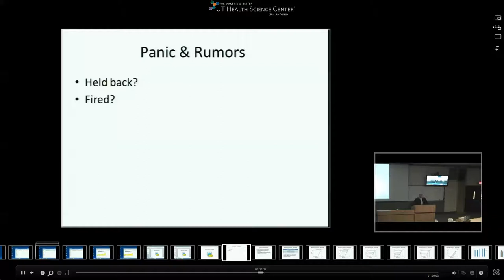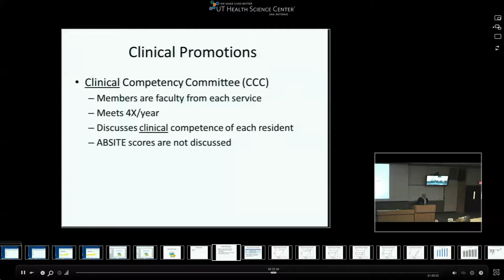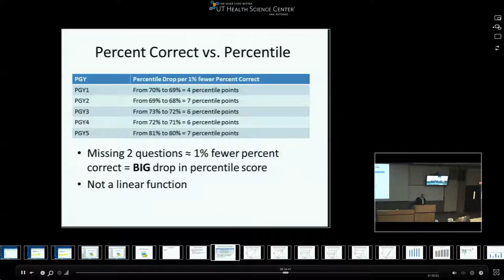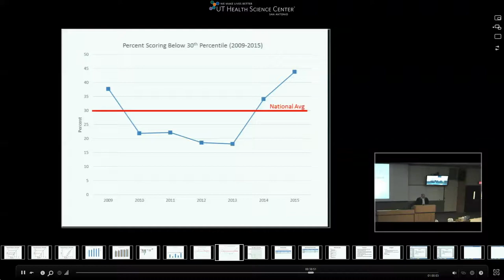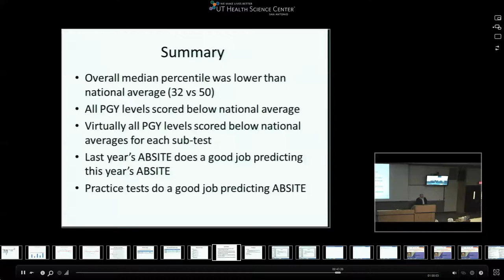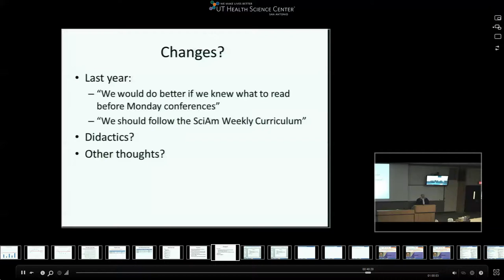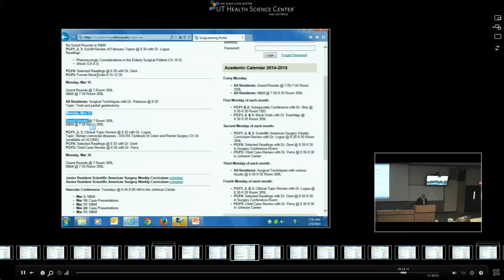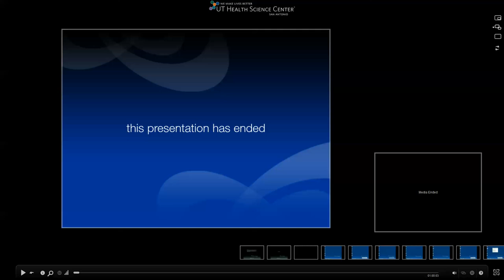GR 03 09 15 ABSITE 2015 Analysis Ross Willis